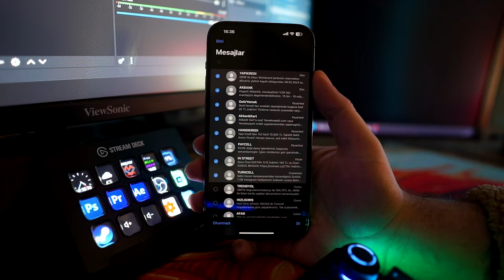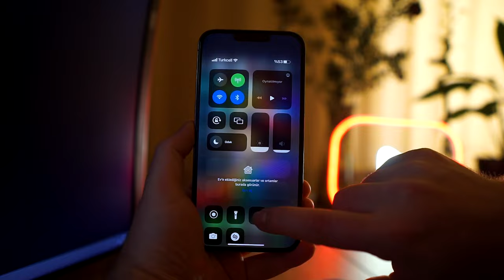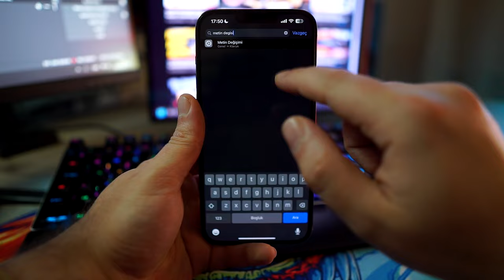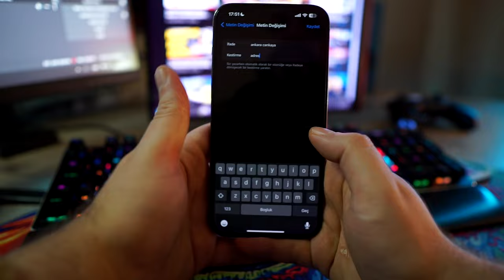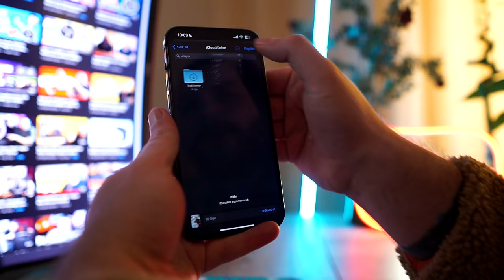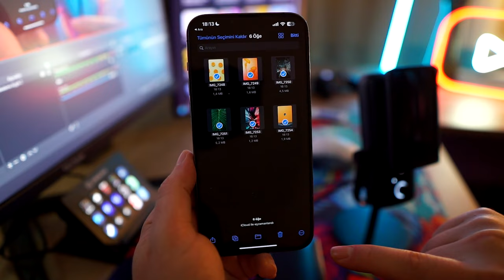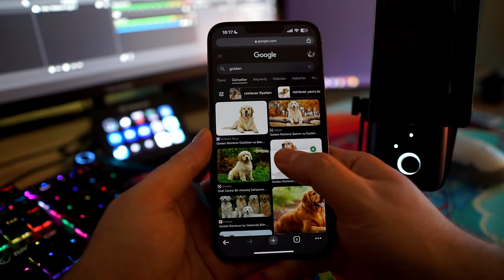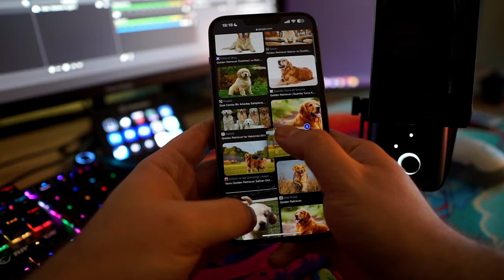iPhone Kullanıcılarının Bilmediği 10 Mükemmel Özellik!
Bu videoda, iPhone kullanıcıları için oldukça faydalı 10 özelliği keşfedeceksiniz. Bu özellikler, iPhone'unuzun potansiyelini tam olarak kullanmanızı sağlayacak ve cihazınızı daha verimli hale getirecektir. Bu videodan sonra, iPhone'unuzda bilmediğiniz özelliklerin keyfini çıkaracak ve cihazınızın kullanımını daha da kolaylaştıracaksınız.